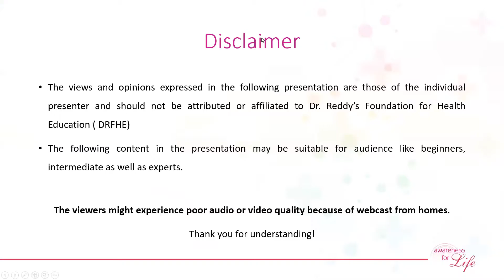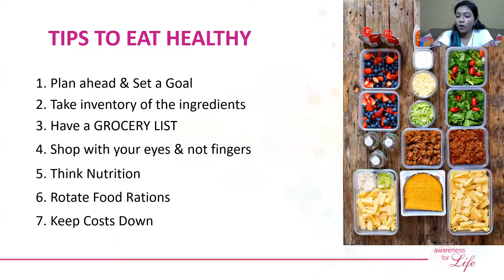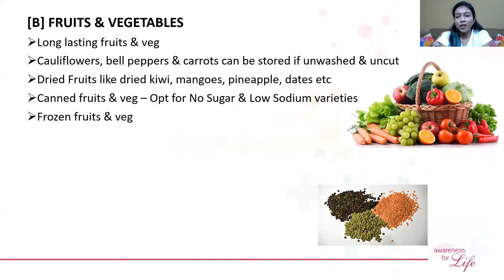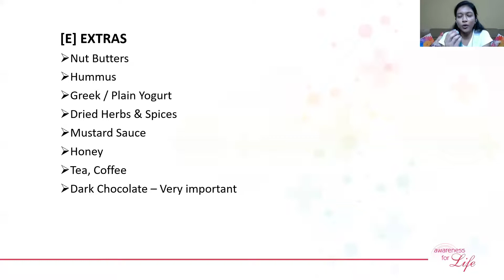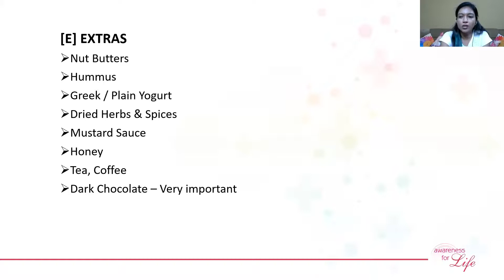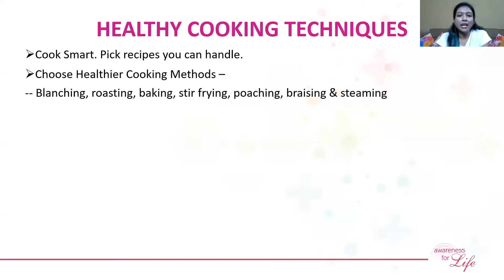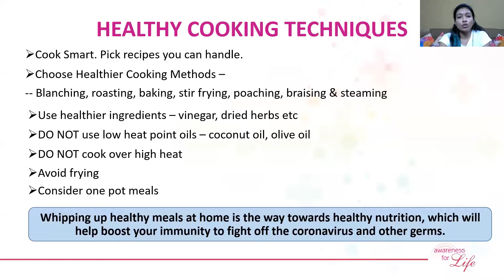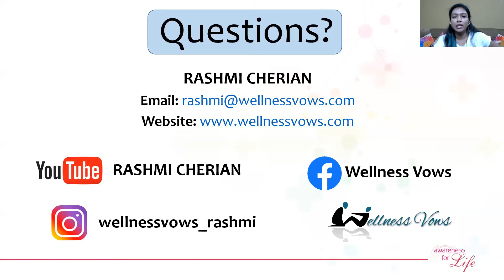AFL - Food stocking and Health Cooking Techniques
In the time of this pandemic, all of us are cautious and careful about what and how we eat. Also concerned about how we can make quick and healthy meals considering the limited availability of resources and work from home scenarios. DRFHE brings to you a webinar that will give you answers to all these questions. Our speaker, Ms. Rashmi Cherian is a dietician and certified sports and exercise nutritionist. In this webinar, she talks about-

- Healthy eating habits with reference to work from home
- What and how to stock up essentials
- Tips on the sanitation of your food essentials